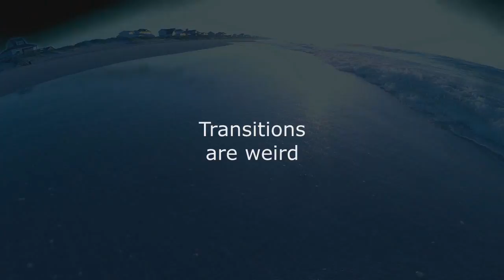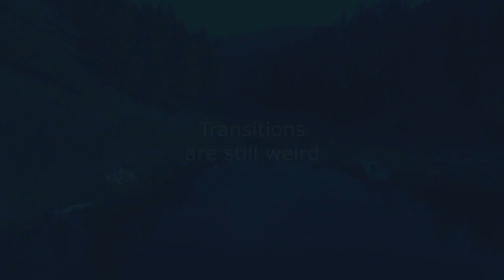GoodMorningSol! #43 😴 Lets Make a YouTube Video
Ayy, good morning.

Or Maybe a Facebook like cause you're cool like that?